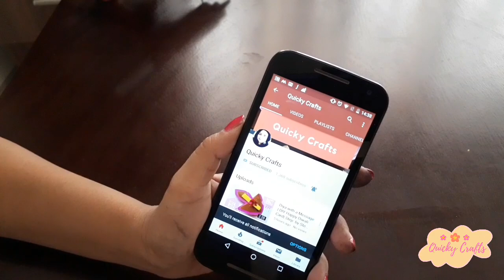Amazing Fabric Art|Hand Embroidery Designs|Easy DIY Fabric Flowers|Cloth Flowers| Quicky Crafts